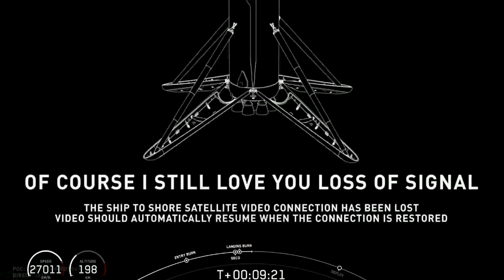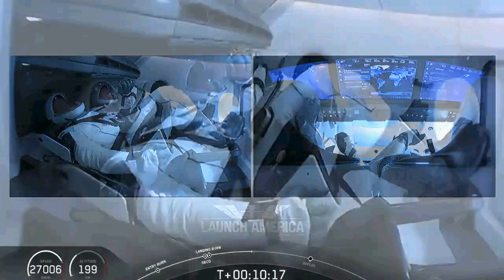SpaceX Falcon 9 Launch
Historical day for Space Exploration

SpaceX on May 30th 2020, launched Falcon 9’s Crew Dragon’s second demo (Demo-2) mission from Launch Complex 39A (LC-39A) at NASA’s Kennedy Space Center in Florida with NASA astronauts Bob Behnken and Doug Hurley on board, the Dragon spacecraft returned human spaceflight to the United States. The last human spaceflight mission was on 2011